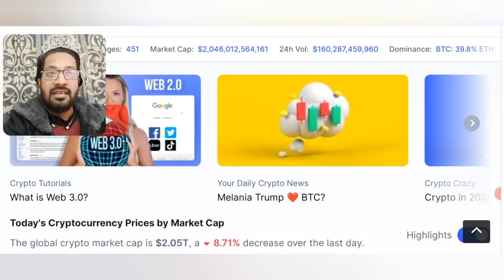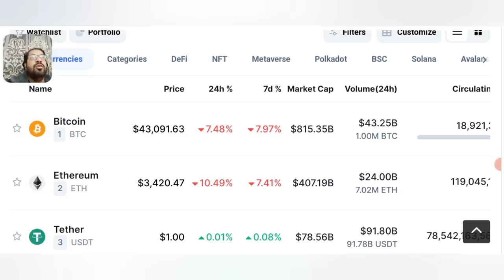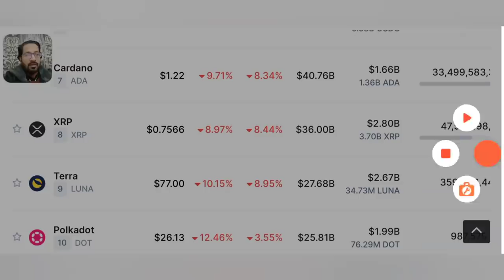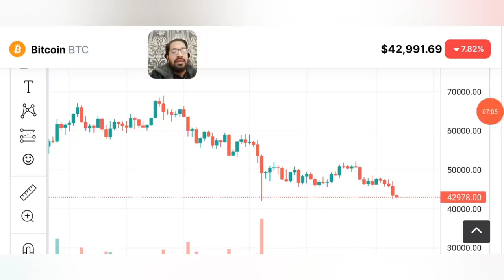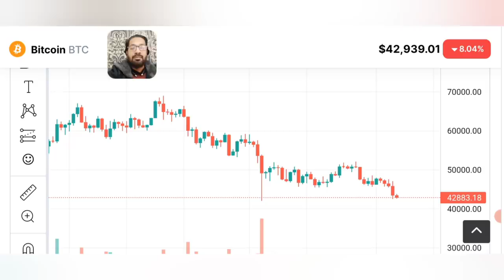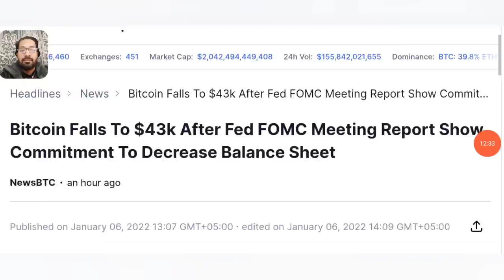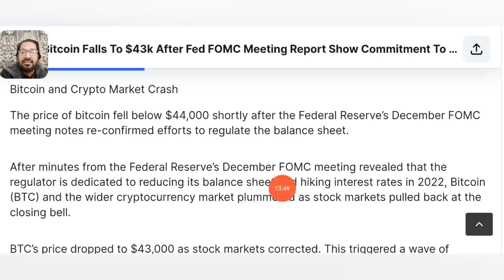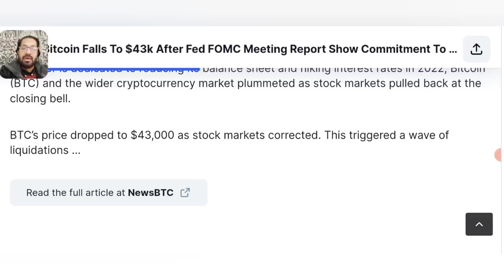WHY MARKET IS CRASHING - CRYPTO NEWS TODAY